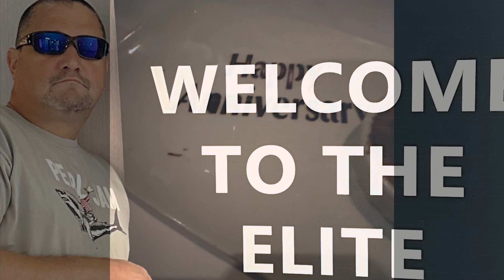Kings Of Leon MGM Fenway Boston 2024